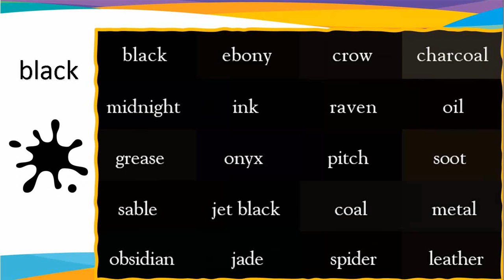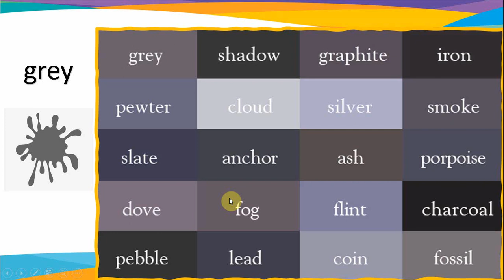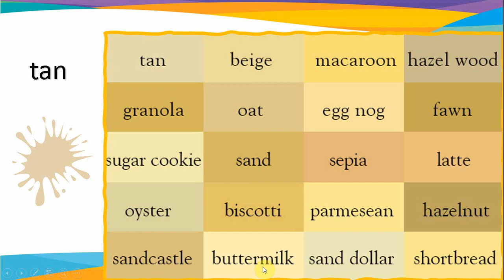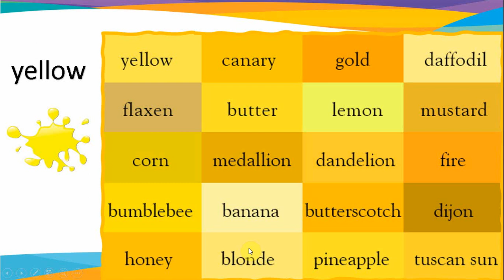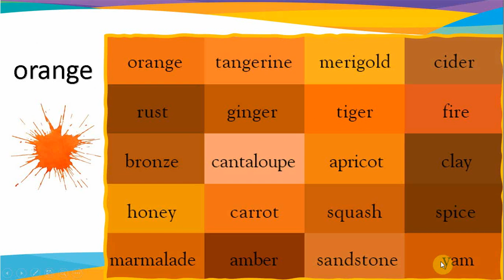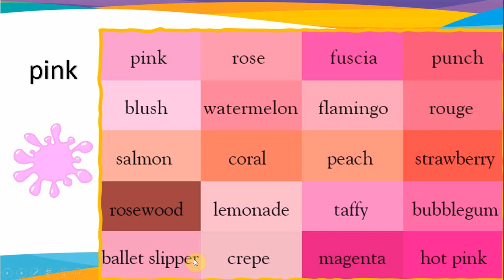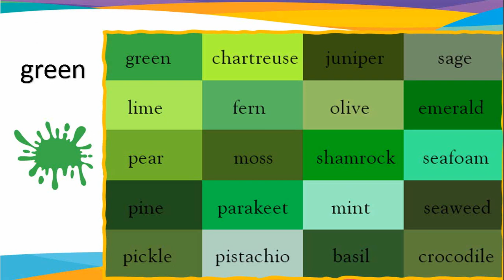Colours and shades. Кольори та відтінки, про які ви точно не знали!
Неймовірна кількість відтінки кольорів, які ви не вчили в школі.

00:00 Introduction
00:17 Shades of white
00:51 Shades of black
01:21 Shades of grey
01:52 Shades of brown
02:24 Shades of tan
02:58 Shades of yellow
03:28 Shades of orange
04:02 Shades of red
04:33 Shades of pink
05:07 Shades of purple
05:38 Shades of blue
06:11 Shades of green